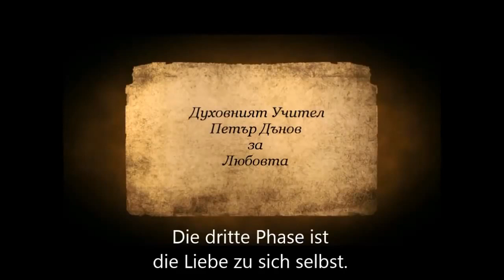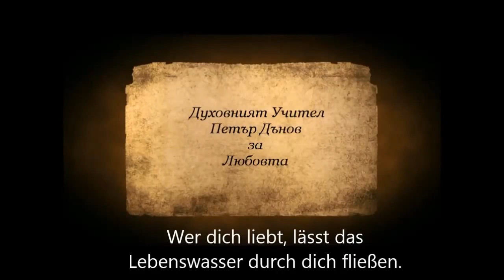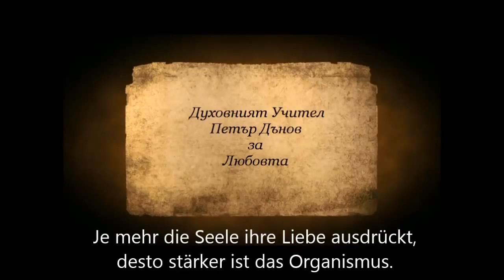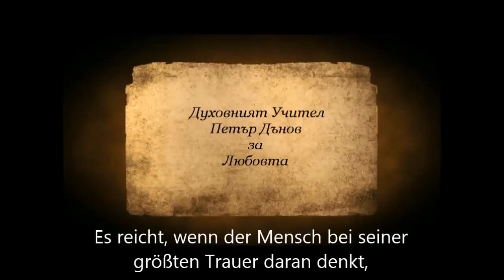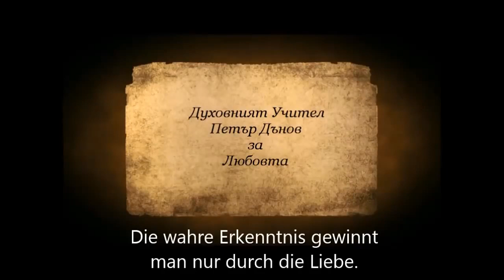Beinsa Douno über die Liebe